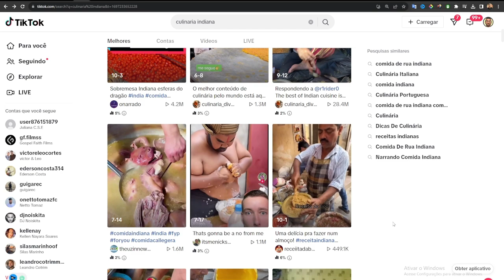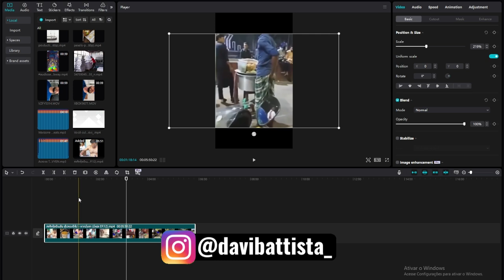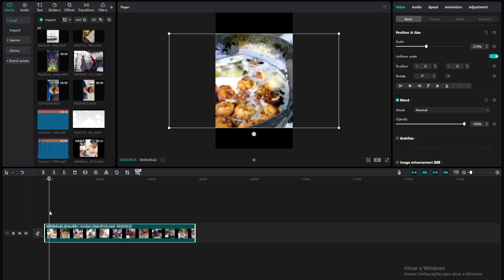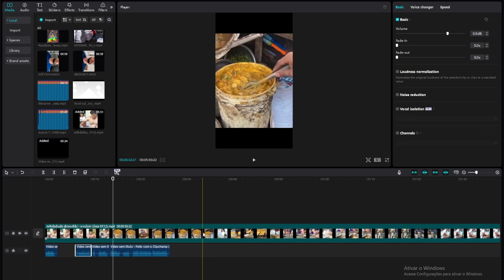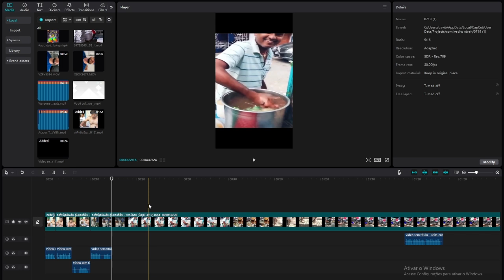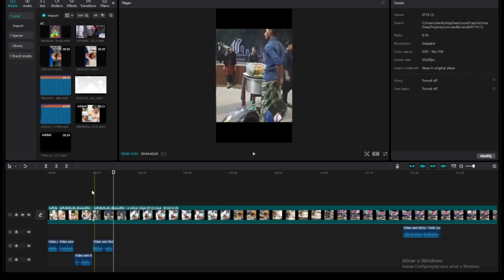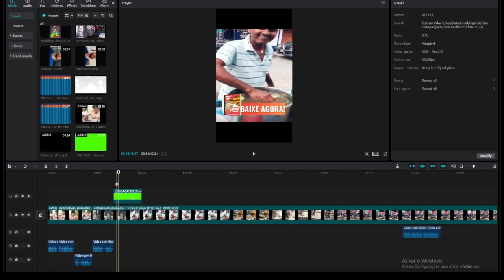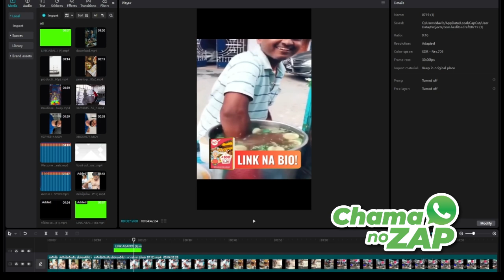Monetizar RÁPIDO conta TikTok Dark de Culinária Indiana